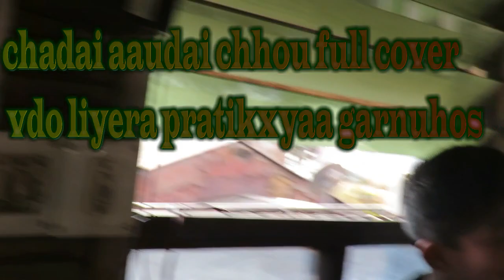BASHAI KATERA .[COVER DANCE] -K.D.C.- चाडै अाउदै छाै है पुरा भीडीयाे लीयर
sanjib DM dancer ko khotang dance crew काे काेशेली तपाइ सबै लाइ